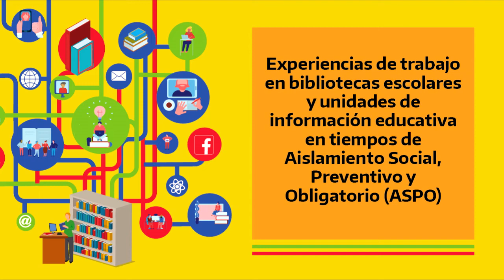Experiencia: Leemos desde casa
Biblioteca "Mariano Moreno"  de la Escuela n°177 "Dr. Mariano Moreno". La Rioja.
"Leemos desde casa".

Este proyecto surgió en agosto de 2020 ante la necesidad de mantener el vínculo entre alumnas y alumnos, docentes y familias. Para ello, la lectura se convirtió en una actividad de placer, distracción, conocimiento y aprendizaje. Se organizaron encuentros semanales a través de la plataforma Meet.
Al inicio se trabajó con textos literarios dando apoyo al proyecto de Educación Sexual Integral. Luego se continuó con el trabajo titulado “El autor visita tu escuela” con las y los alumnos de cuarto y quinto grado, revalorizando la literatura infantil y tradicional riojana. Esta iniciativa, enmarcada en la propuesta del Plan de Lectura y el Programa BERA, llevó adelante la lectura de textos de autores riojanos y la posibilidad de un encuentro sincrónico con el autor.
Se continuó con la lectura literaria de diversos géneros y subgéneros como poesía, leyendas, fábulas, adivinanzas y trabalenguas.
Para cada encuentro se elaboró una guía de actividades que fue enviada a las y los alumnos por WhatsApp. De esta forma, quienes no podían conectarse por Meet, tenían la posibilidad de trabajar solicitando ayuda de su familia.
Se buscó servir de apoyo y estímulo para la lectura de obras de autores variados; así como sostener y fortalecer el vínculo comunicacional entre compañeras, compañeros y docentes.
A través de las actividades se logró avanzar en el proceso de formación de lectoras y lectores, fortalecer el rol de mediadores de lectura y concientizar sobre la importancia de la biblioteca en la formación integral de alumnas y alumnos.